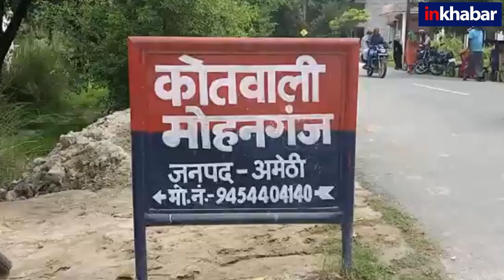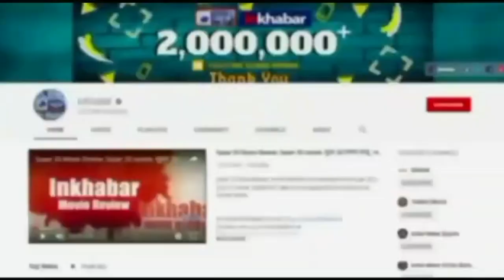Raebareli में BJP को वोट दूने पर बेटा- बहू ने मां को पीटा, घर से निकाला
यूपी विधानसभा चुनाव 2022 में बीजेपी की प्रचंड जीत हुई है। योगी आदित्‍यनाथ की अगुवाई में सरकार का गठन हो चुका है लेकिन प्रदेश के अलग-अलग जिलों से किसी पार्टी विशेष को वोट देने की नाराजगी, मारपीट या घर से निकाले जाने जैसी घटनाओं का सिलसिला नहीं थम रहा है। कुशीनगर में बीजेपी की जीत पर मिठाई बांटने पर बाबर अली नाम के युवक की पीट-पीटकर हत्‍या और बरेली में उजमा नाम की महिला को तलाक की धमकी के साथ घर से निकाले जाने के बाद अब रायबरेली से भी ऐसी ही एक खबर आई है। वहां यूपी विधानसभा चुनाव में भाजपा प्रत्याशी रहे मयंकेश्वर शरण सिंह को वोट देने वाली मुस्लिम महिला को बेटे बहू ने मारने पीटने के बाद घर से निकाल दिया। महिला ने पुलिस से शिकायत की है। पुलिस जांच की जा रही है।